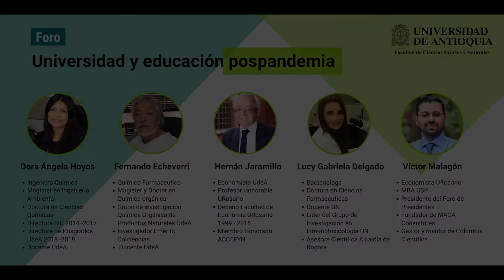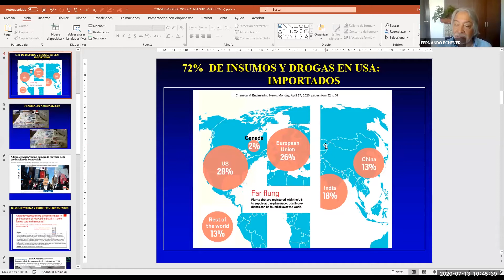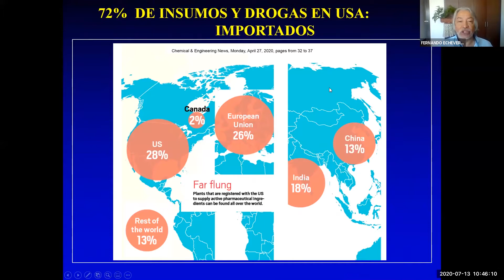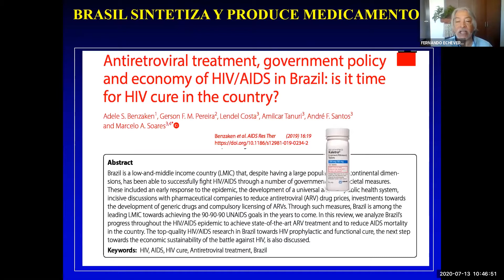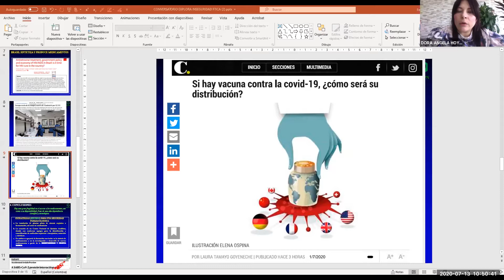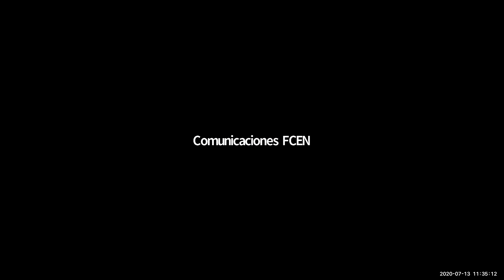Foro: Universidad y Educación Pospandemia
Un espacio para analizar los retos que enfrentarán las universidades colombianas y cómo se debe adaptar la educación y la ciencia a nuestro contexto de país, una vez superada la pandemia.

Modera:
Dra. Dora Ángela Hoyos

Invitados especiales:
Dr. Luis Fernando Echeverri

Dr. Hernán Jaramillo

Dra. Lucy Gabriela Delgado

Dr. Víctor Malagón